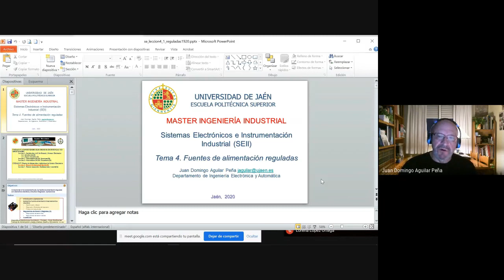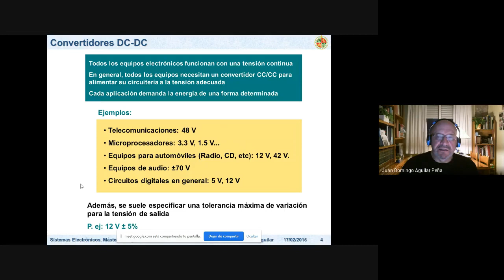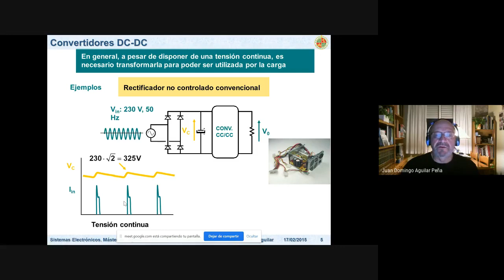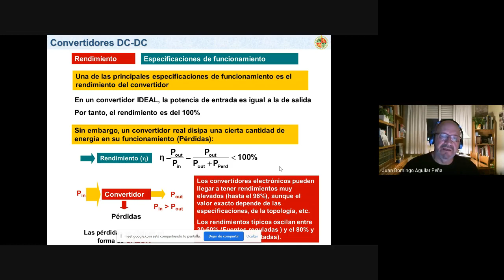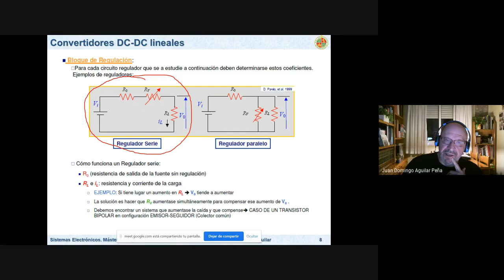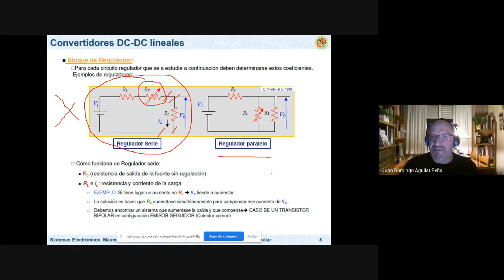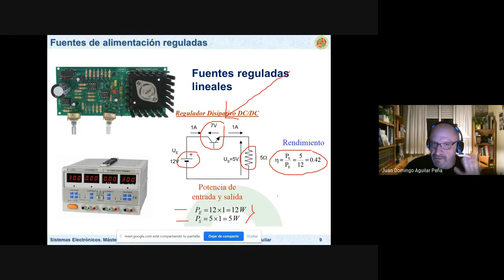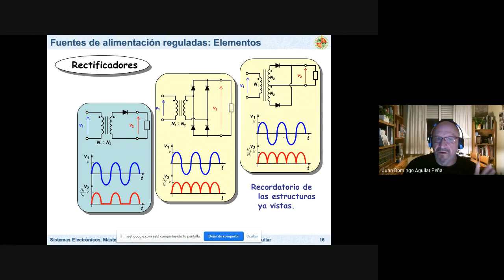Electrónica Potencia: Reguladores lineales 1 de 3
Asignatura de Electrónica de Potencia del Grado de Ingeniero Electrónica Industrial y Sistemas Electrónicos del Máster de Ingeniería Industrial. Escuela Politécnica Superior de Jaén. Reguladores lineales